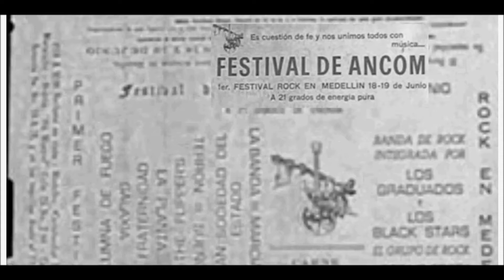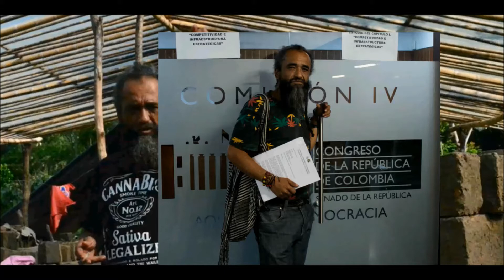EXTRA: Tesis reconstruye vida y obra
"Desde las heridas del Prohibicionismo"
Tesis Doctoral que reconstruye Etnograficamente la Biografía, vida, obra de Olmes Ortiz; Presidente electo de la Comunidad Cannabica Colombiana.

@Andrés Góngora
Doctorando del PPGAS, Museu Nacional,

Investigador del Centro de Estudios Sociales y profesor del Departamento de Antropología, Universidad Nacional de Colombia.
NOTA: Esta investigación contó con el apoyo del programa de estímulos “Nuevas Perspectivas en Antropología Social” del Instituto Colombiano de Antropología e Historia, ICANH.